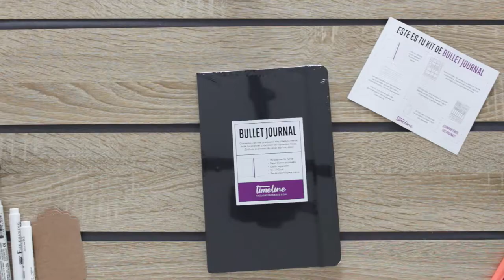Unboxing de Kit de Bullet Journal | Timeline | Hazlo Memorable | Pen Test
Hola, les muestro el unboxing del Kit de Bullet Journal de la marca Mexicana Timeline, muestro a detalle cada ítem y al final encontrarás la prueba de papel con diferentes plumas y marcadores.

Sígueme y salúdame en Instagram y te envío un regalito digital: @demvondi